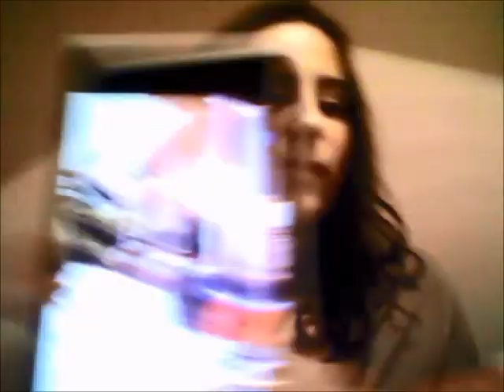IreneB - Oh Baby (Welcome Back Listening Party - English)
Celebrating that "Welcome Back" turns 2 today we release never seen before images of the listening party we held on 09/18/2012. Here you can listen to Oh Baby. The song starts at 02:00 if you don't want to see the intro.

Lyrics:

Oh Baby

INTRO (x2)
I only want one time, one love, oh baby
VERSE 1
I’m on a mission baby
I’mma find true love
And when I look at you,
I see what love can do
You’re my every fantasy
and dream come to life
I got only one chance to love
Gotta make it right

PRE-CHORUS
One love for life
And if you’re mine
I’ll do anything boo
CHORUS
I only need one time, one love, oh baby
VERSE 2
I get this feeling baby when I think of you
There’s just something about you
makes me loose my cool
And for the record baby I don’t waste my time
Got to make you mine

PRE-CHORUS

CHORUS

BRIDGE
Show me, love me
Every single day all I do is pray
That you turn and look my way yeah yeah
Oh no, uh oh
Not waiting anymore
Love is passing by, don’t you get it?
Baby don’t you see me? Oh yeah

CHORUS (x4)

Administered by Tempo USA, LLC (BMI) / Produced by Frankie Biggz / Background Vocals: Frankie Biggz & IreneB / Talkbox: Frankie Biggz/ Recorded at El Tostadero Studios, Barcelona, Spain & Tempo Studios, Orlando, FL. / Mixed by Frankie Biggz at Tempo Studios, Orlando, FL